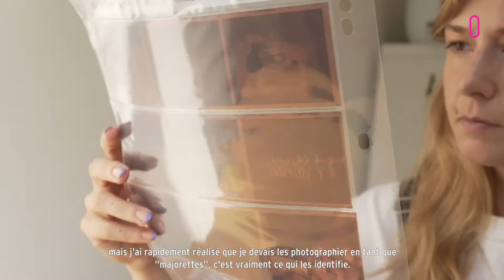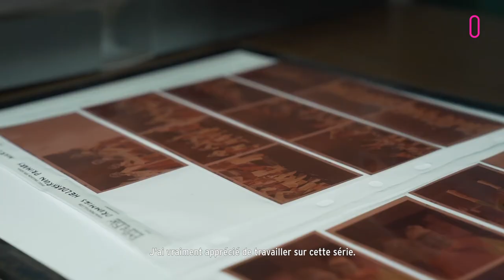Alice Mann, "Wakiesha Titus et Riley Van Harte, Cape Town, South Africa", Série Drummies, 2018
L’œuvre "Wakiesha Titus et Riley Van Harte, Cape Town, South Africa" réalisée par Alice Mann explore le milieu des majorettes dans les townships d’Afrique du Sud. Au-delà des paillettes et du glamour, ces jeunes majorettes affirment leur identité, leur culture et leur autonomie. Les tons roses et violets, la douceur des plumes, les paillettes… cet univers de douceur et de pacotille est confronté à la précarité des lieux: détritus et cage d’escalier vétuste. Ce face à face vertigineux nous entraîne au-delà des apparences pour mieux aborder cette réalité âpre qui accompagne au quotidien ces majorettes. Loin des gangs et du délabrement urbain, elles affrontent notre regard et nous défient. Sportives affirmées et habituées des concours, ces jeunes filles pratiquent leur art pour mieux s’émanciper de leur entourage et de leur environnement. Alice Mann documente ici l’essor d’une nouvelle culture féministe.